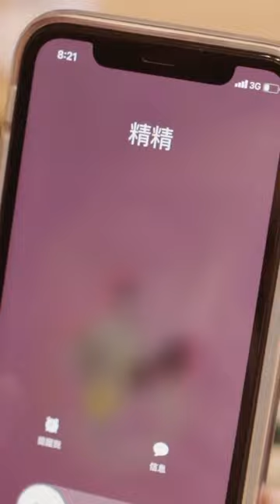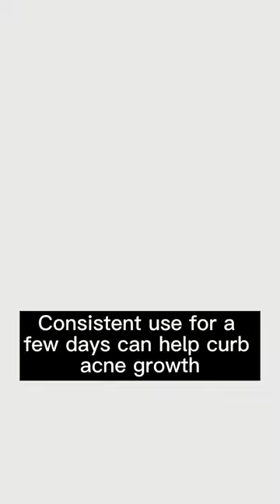The CEO and the secretary swapped bodies,In the face of company team building, they will...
All videos produced on this channel are original short plays and absolutely comply with the platform’s usage policy. girl 's love
Hello everyone!